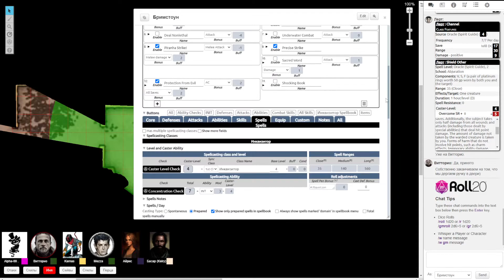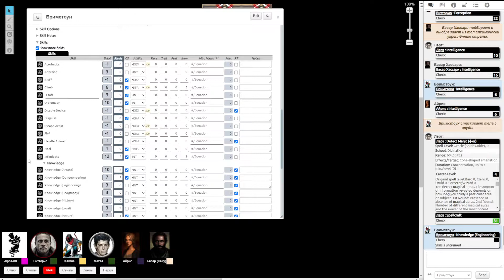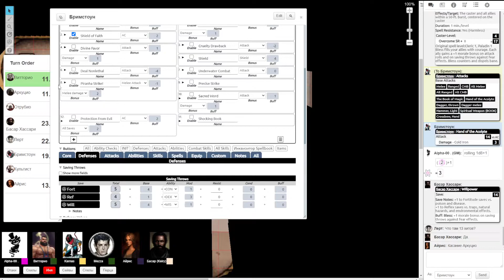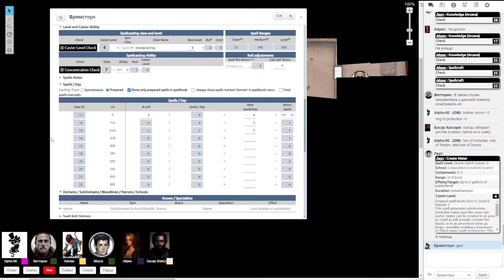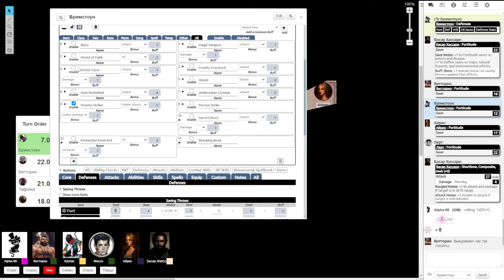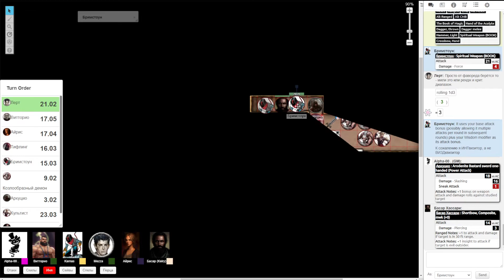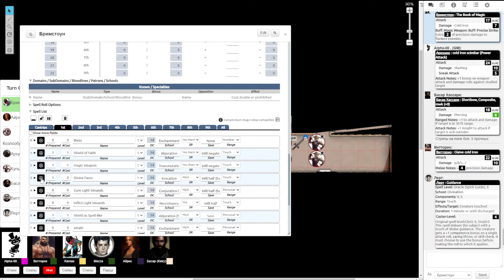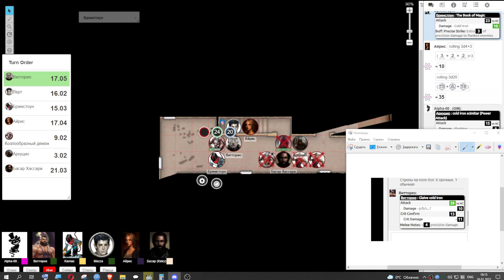Wrath of the Righteous RESURRECTED - Session 16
Level 4

Iris - Human Sorcerer
Arcuccio - Tiefling Slayer
Brimstone - Tiefling Inquisitor
Vittorio - Aasimar Paladin
Lert - Human Oracle
Basar - Aasimar archer